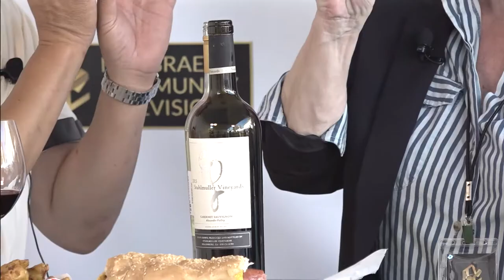Bacchus Wine & Spirits - Interview with Quinton Jay - 2018 Millbrae Art & Wine Festival